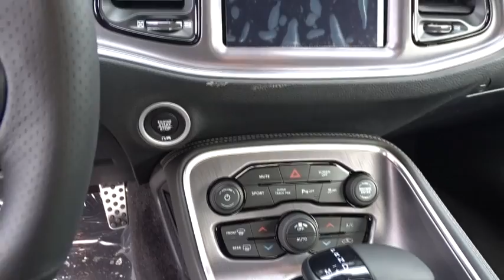2017 DODGE CHALLENGER Santa Rosa, Petaluma, Marin, San Francisco, North Bay, CA HH554102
2017 DODGE CHALLENGER

2727 Dowd Dr.